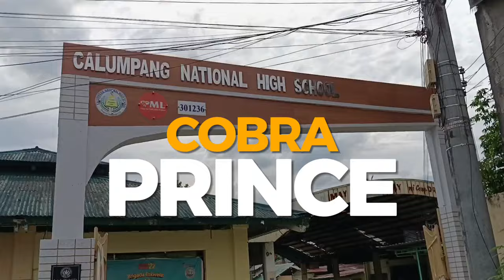Cobra Prince sa Calumpang National High School Nagcarlan Laguna.